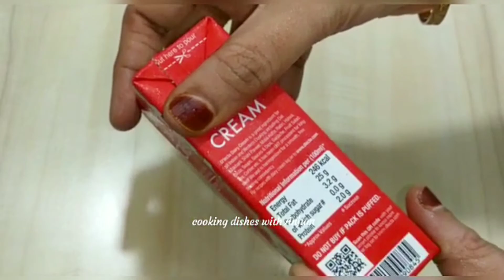MANGO CREAM & STRAWBERRY CREAM